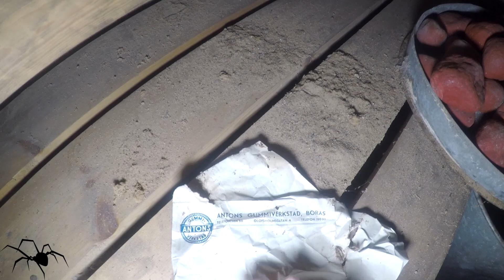The old shelter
in the smal town of Taberg this smal shelter is